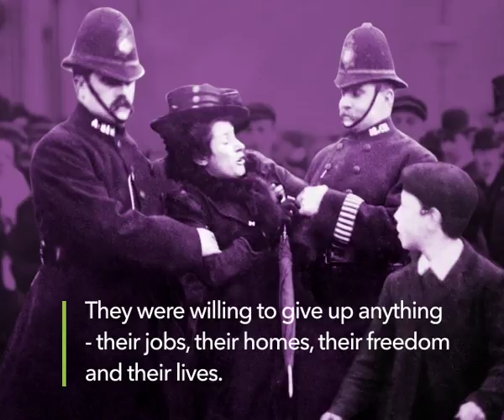Suffragette Records Online | Findmypast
Search unique suffragette records from the National Archives on Findmypast to discover if your ancestor was involved in the fight for women's rights in the UK.

Covering arrests, parliamentary papers and personal letters written by the Suffragettes themselves, this collection not only shines a light on this trailblazing movement, but also allows you to find out if your own female ancestors were involved.
Video transcript:
One hundred years ago a courageous group of British women risked everything in the fight for equality.
Mothers, daughters and sisters stood together united by passion.
They were willing to give up anything – their jobs, their homes, their freedom and their lives.
Was your ancestor a Suffragette? Did she fight for your right to vote?
Find out now with Findmypast.
Other resources you may find useful:
Discover if your family was caught up in Britain’s suffragette movement a century ago in our online record collection

We’d like to thank our partners in the National Archives for making this historic collection of records available to publish online.